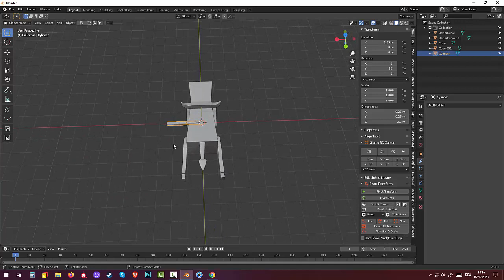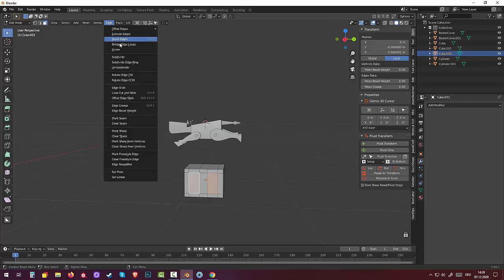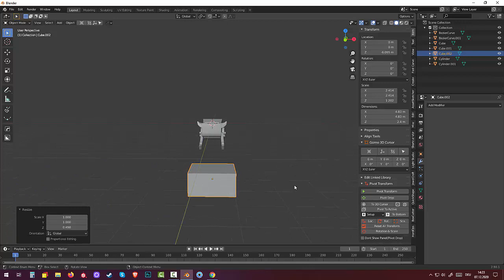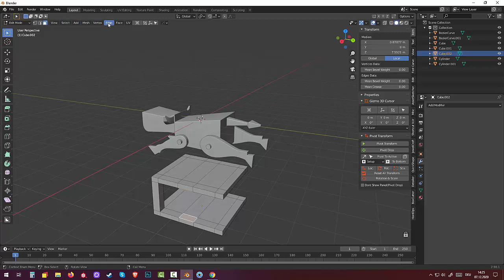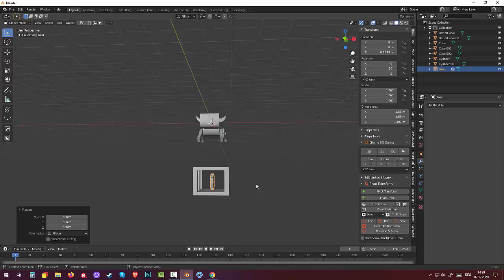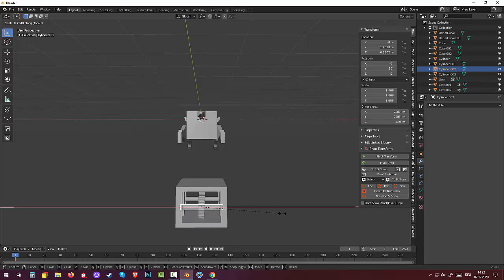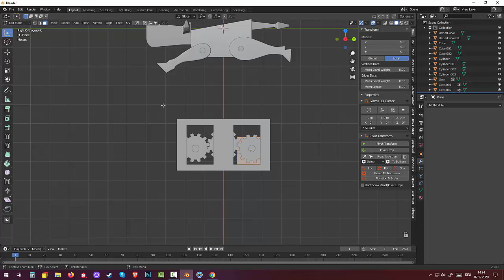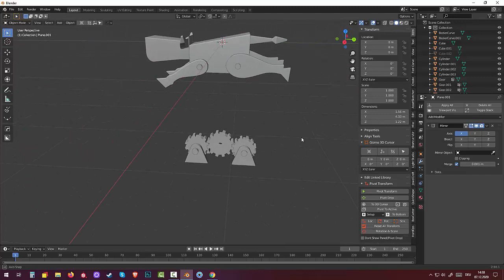103.Blender Low Poly. Kinematic Toy. Flying cow(Part2)